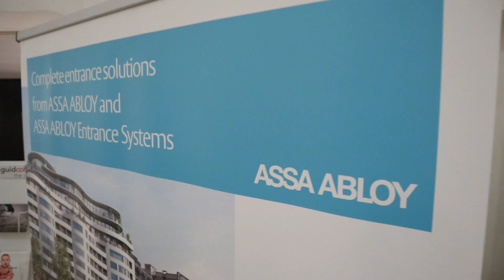Architect Jan Liesegang in Bozar Brussels, sponsored by ASSA ABLOY - 17/04/2018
Bekijk de aftermovie van de Bozar-lezing met architect Jan Liesegang. Een architectuurlezing, sponosred by ASSA ABLOY.